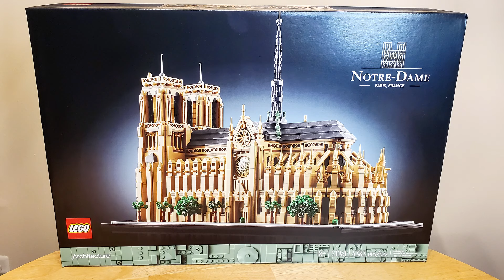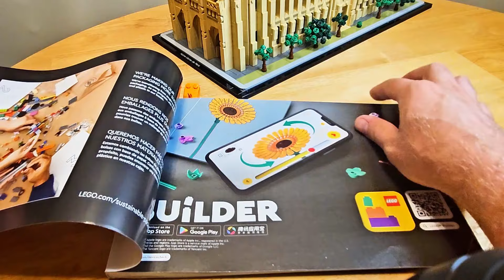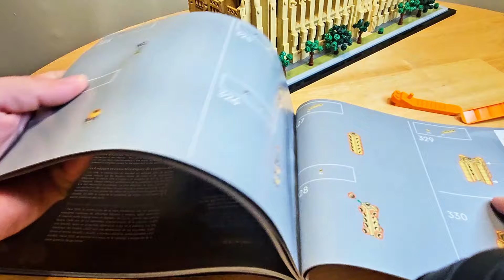LEGO Architecture Notre-Dame de Paris (21061) - Speed Build & Review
This is the new LEGO Architecture Notre-Dame de Paris (21061)! Watch this exciting LEGO speed build and review of the LEGO Architecture Notre-Dame de Paris set (21061)! Join me as I assemble this must-have LEGO Architecture set and explore the intricate details of this iconic LEGO landmark. Experience every stage in the build of the iconic Paris landmark with the LEGO Architecture Notre-Dame de Paris (21061). The build takes you through time from its first design to its current design. The LEGO Architecture Notre-Dame de Paris (21061) contains over 4,000 pieces and has a lot of great detail! This LEGO set really pays a tribute to this awesome cathedral with its unfortunate fire which occurred in 2019. This is a great addition to the already amazing collection of LEGO Architecture sets. If you love LEGO Architecture sets, this is one you definitely don't want to miss the LEGO Architecture Notre-Dame de Paris (21061)!

Part of the LEGO Architecture & LEGO 2024 sets.
4383 Pieces.
$229.99 USD.

00:00 Intro & Unboxing
00:44 Bag 1 - 3
03:56 Bags 4 & 5
04:50 Bag 6
06:13 Bag 7
07:47 Bag 8
09:38 Bag 9
10:32 Bag 10
11:42 Bag 11
12:39 Bag 12
13:20 Bag 13
13:48 Bag 14
14:37 Bag 15
15:49 Bag 16
17:16 Bag 17
18:05 Bag 18
18:47 Bag 19
19:41 Bag 20
20:30 Bag 21
20:58 Bag 22
22:12 Bag 23
22:51 Bag 24
23:57 Bag 25
24:44 Bag 26
25:15 Bag 27 & 28
25:52 Bag 29 & 30
27:01 Bag 31 & 32
27:50 Bag 33 & 34
28:39 Review
35:20 Showcase